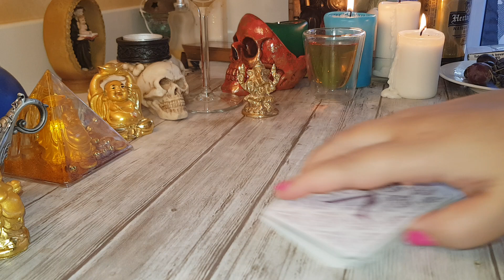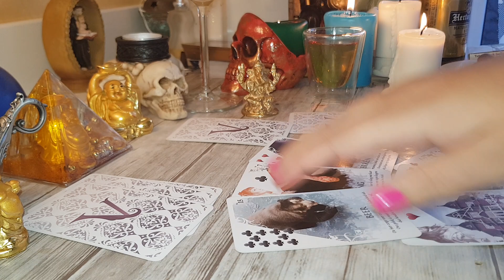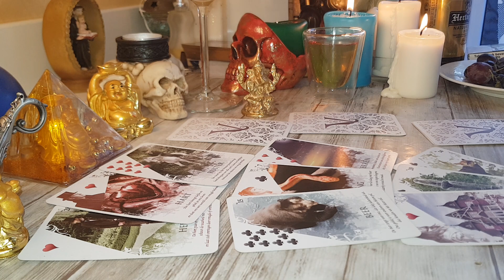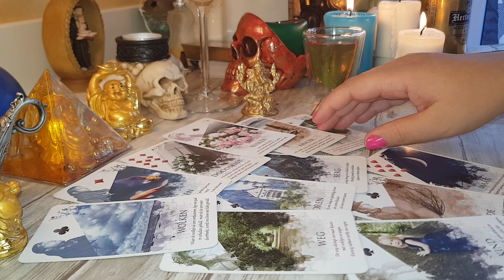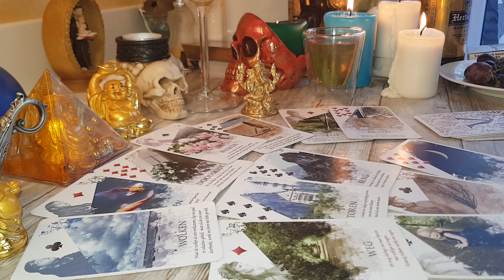PEȘTI DRAGOSTE NOIEMBRIE 2019 CE SIMTE VIITORUL RELAȚIEI